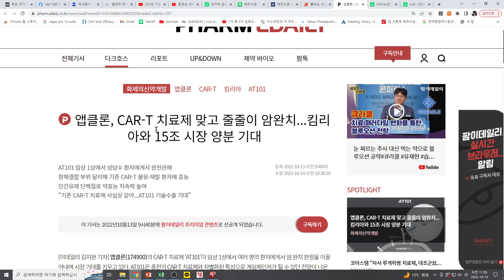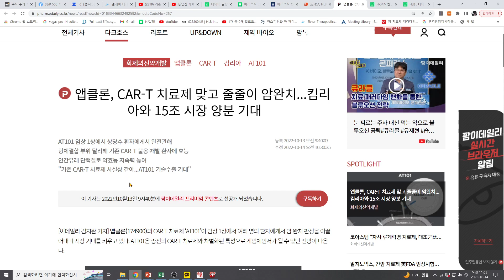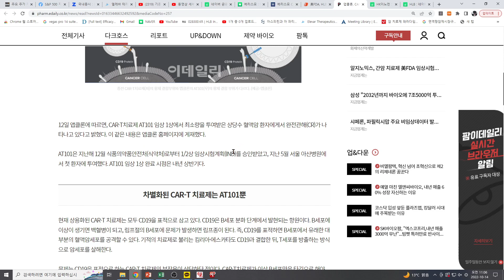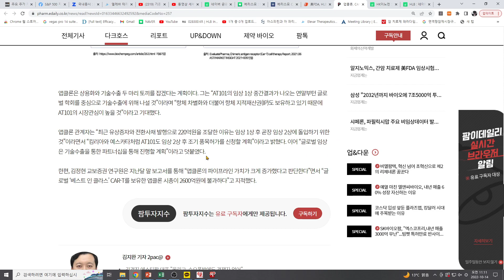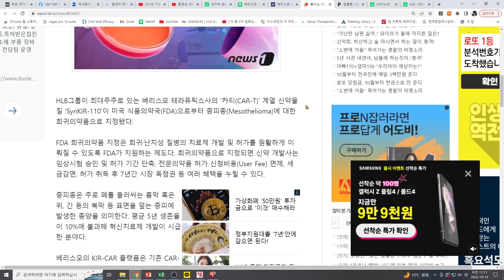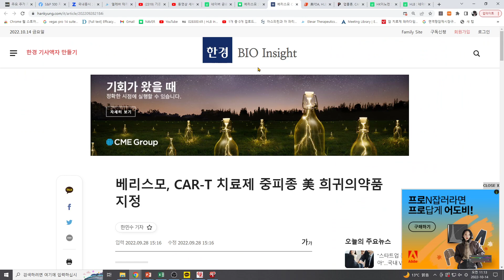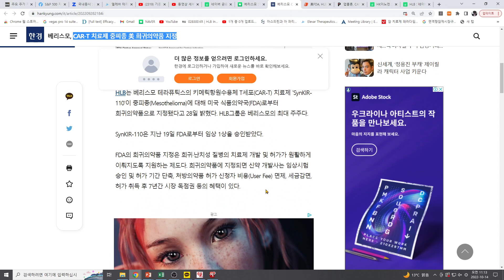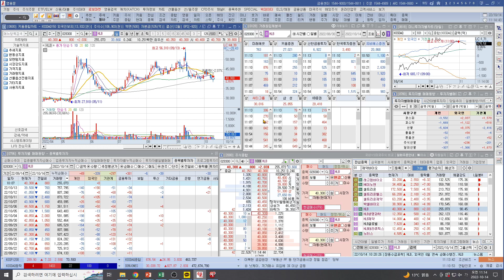[주식투자]HLB(앱클론 CART치료제 맞고줄줄이 암완치 상한가!/베리스모 중피종 미FDA 희귀의약품지정!)